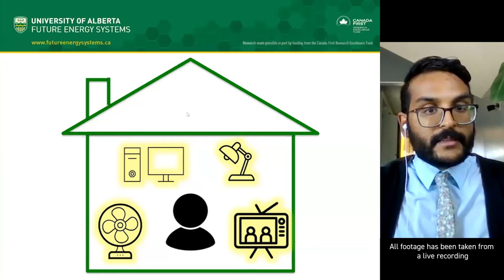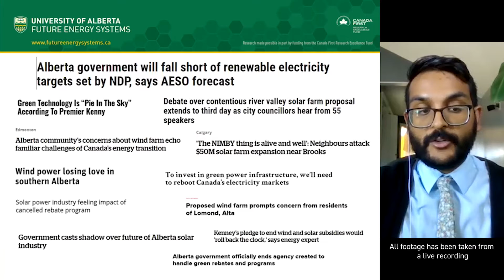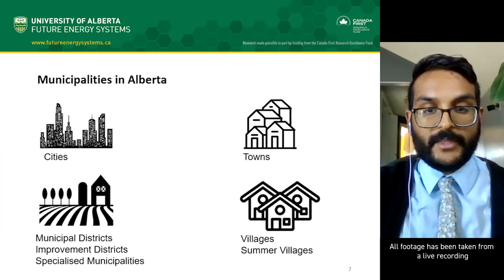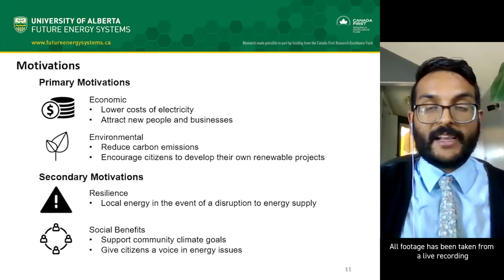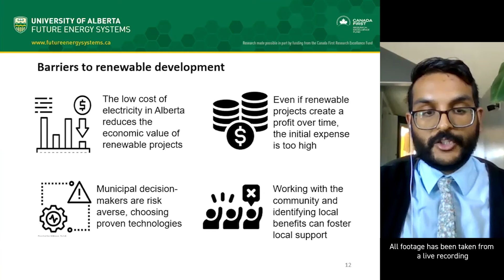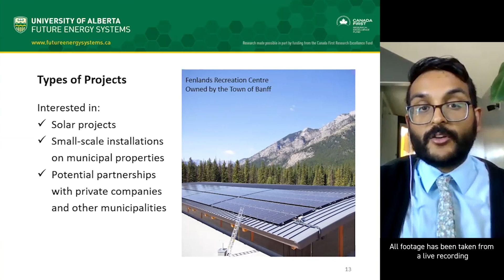FES Symposium 2021: (Em)Powering Our Communities | Energy In A Flash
Advancing renewable energy is critical to reducing carbon emissions in Alberta. Among the actors engaged in energy transition are municipalities, who can play key roles in developing renewable projects with local benefits.

Employing a mixed-methods approach, this study seeks to understand the motivations of
municipal decision-makers to engage in energy transition. A survey of municipal employees and elected officials in Alberta is analysed to understand the intention to develop renewable projects and the variance of intention across municipal and respondent characteristics. Through document analysis and interviews with municipal employees, councillors, experts, and stakeholders, a case study of the City of Edmonton analyses detailed roles the City does and could have in the energy transition.

This research employs the theory of planned behaviour and transition theory, conceptualizing decision-making and situating municipal efforts within the landscape of energy transition in Alberta.

Sonak Patel is a Masters Student in Dr. John Parkins lab in the Department of Agricultural, Life and Environmental Sciences. Additional funding is provided by Social Sciences and Humanities Research Council (SSHRC). The research falls under the category: Energy generation, harvesting, and production.

Click here for the script so anyone can enjoy Energy In A Flash

Broadly speaking, we can simplify this complex system into four broad categories:
-Energy generation, harvesting, and production
-Transport, storage, and access
-Use, impact, and regulation
-Monitoring, management, and mitigation
Through our Energy in a Flash Lightning Research Speaker Series, we will explore all four of these categories, and see how broad and diverse our energy systems truly are.